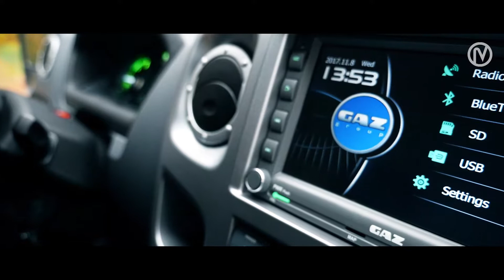GAZ Sobol 27527 AMC 4x4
GAZ Sobol 27527 AMC s pohonem 4x4.